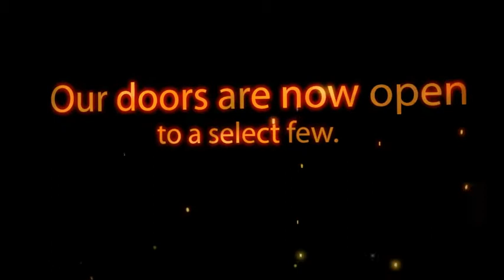Todays horse racing tips